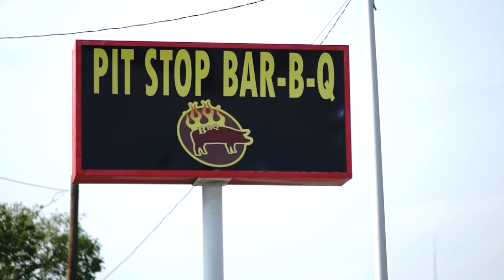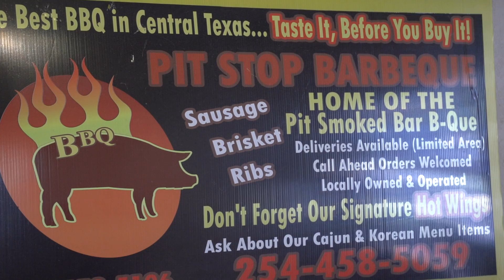Pit Stop Barbeque Interview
This video is about Pit Stop Barbeque Interview